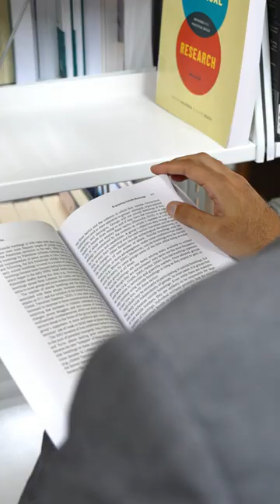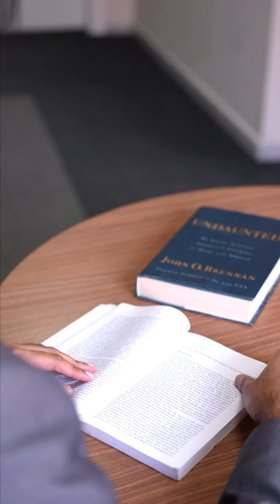Dr Thomas James - Politics and International Relations Programme Leader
Join our Politics and International Relations Programme Leader, Dr Thomas James, in discovering how our comprehensive curriculum, cutting-edge research opportunities, and real-world applications can empower you to make a meaningful impact on the world stage. Whether you’re passionate about policy, international relations, or global diplomacy, our programme offers the tools and mentorship you need to succeed. Apply now and start your journey towards a dynamic and rewarding career in Politics and International Relations!